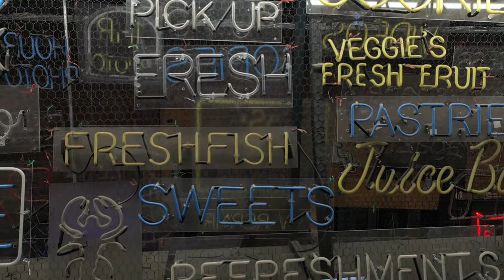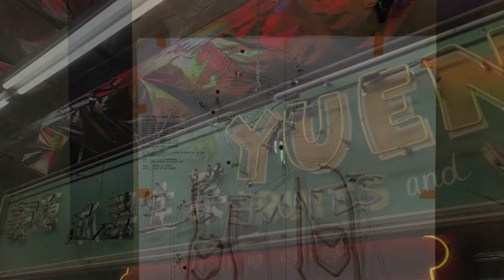LISA SCHULTE : NEON QUEEN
A film by Eric Minh Swenson. (Film number one-thousand fourteen-hundred and fifty-one in the series.)